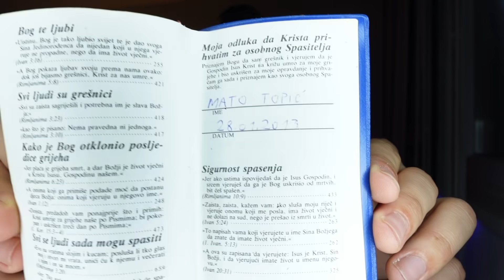BOG NAS JE ZABORAVIO ?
Ukoliko netko želi, može mi pomoći i direktno kroz donaciju na račun. Svaka kuna je za projekte i opremu, sve ono što je potrebno da mogu raditi, jer vjerujem da je sve ovo početak jedne velike priče.

IBAN: HR 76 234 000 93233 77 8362
hvala svima!🙏❤